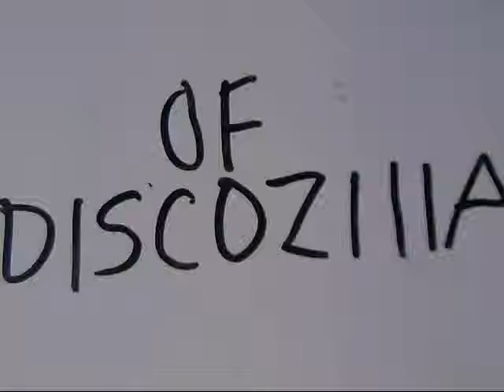The Curse of Discozilla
Another cool plasticine stop motion animation by some of my animations students over the summer course I run at Chiswick Holiday Cuourses. So much fun!! :-)